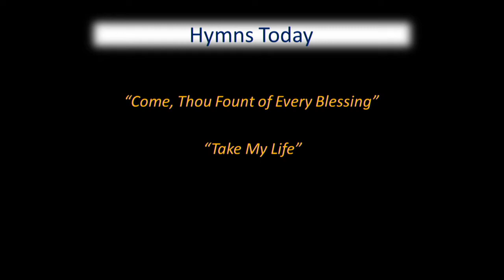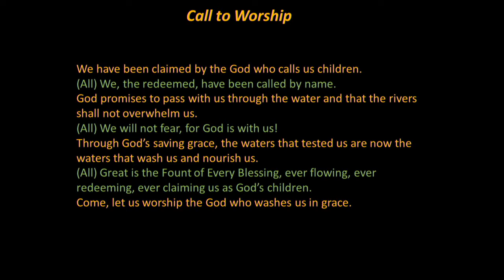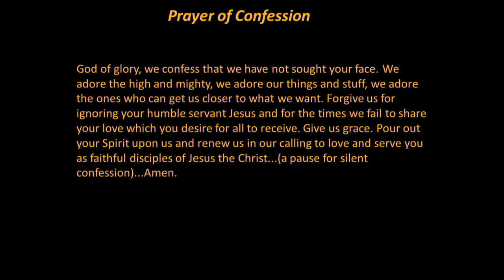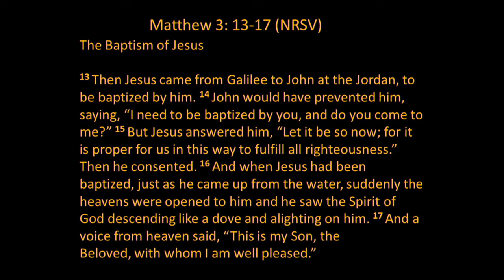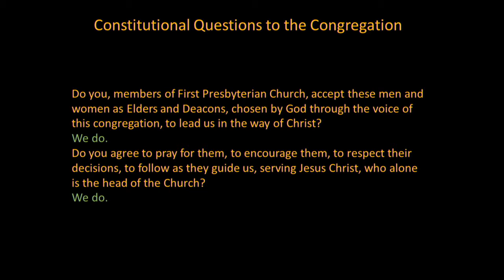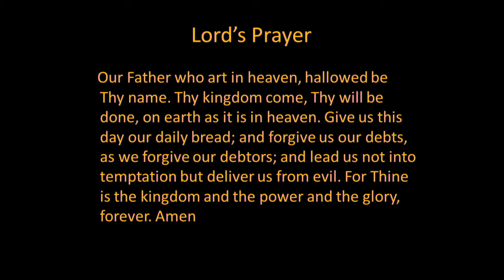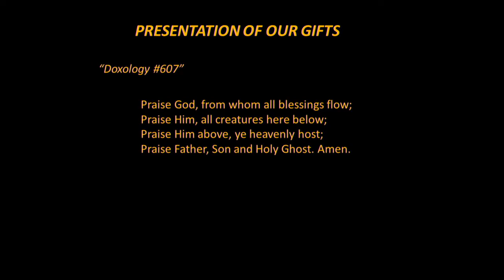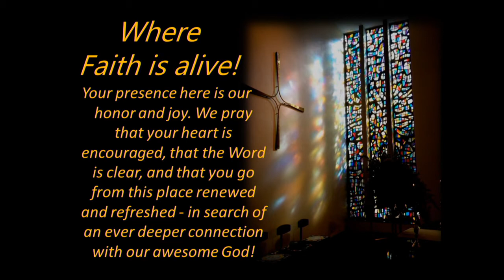01/12/20 Traditional Worship